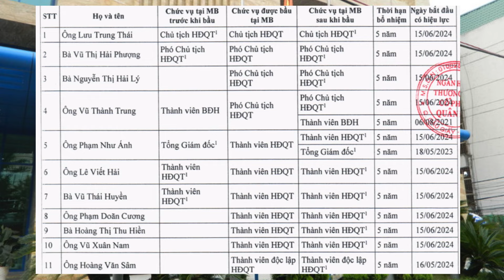Chân dung 11 thành viên HĐQT MBBank nhiệm kỳ 2024-2029 | Vietnam Business Insider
Ngày 15/6, Ngân hàng TMCP Quân đội (MB – Mã CK: MBB) đã tổ chức ĐHĐCĐ bất thường để bầu ra Hội đồng quản trị (HĐQT) và Ban Kiểm soát nhiệm kỳ 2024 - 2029. Theo đó, đại hội đã bầu ra 11 thành viên HĐQT, trong đó có 1 thành viên độc lập và 5 thành viên Ban Kiểm soát.

Nội dung bản quyền: Vietnam Business Insider